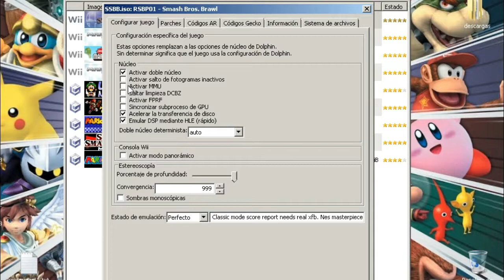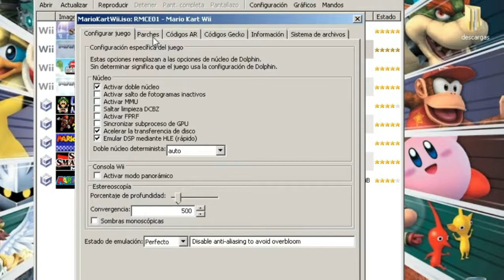Configura Dolphin 5.0 a 30, 50 Y 60 FPS - 'PC GAMA MEDIA Y BAJA'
ESTAS CONFIGURACIONES SIRVEN PARA SUPER SMAS BROS Y MARIO KART Y APLICA PARA OTROS JUEGOS ESTANDAR.

Configuraciones probadas en Intel HD2000 e Intel HD2500

Codigos MK en apartado de "Codigos AR"

click en añadir    :EJEMPLO:

         "Codigo truco"

                   Haz click en "OK"

Advertencia :No dar enter ni espacio despues del ultimo numero:

p1
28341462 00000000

p2
042434DC 60000000

p3
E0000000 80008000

p4
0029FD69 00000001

p5
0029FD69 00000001